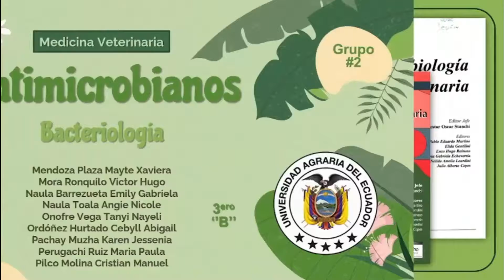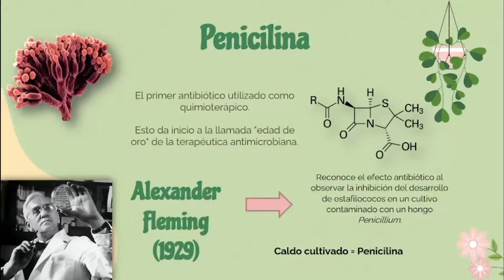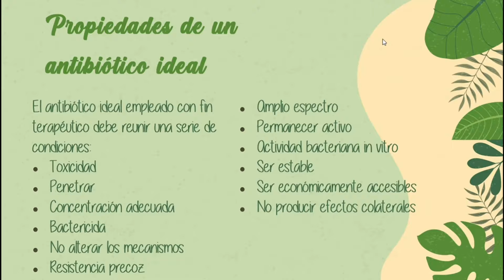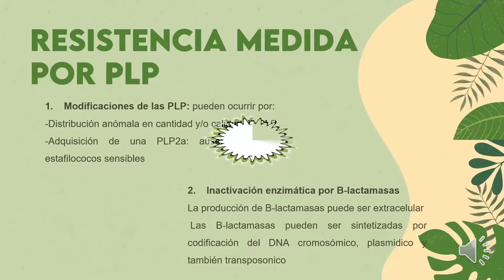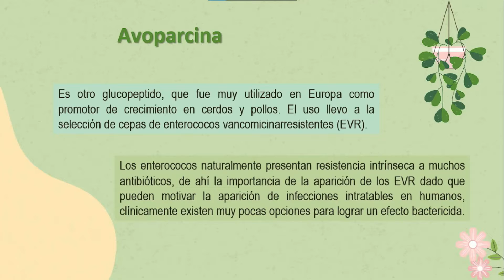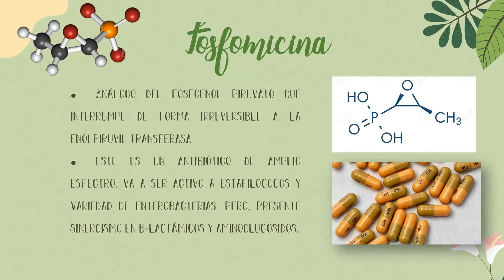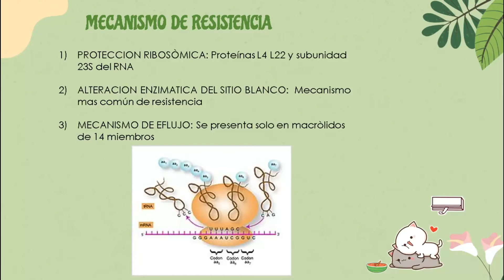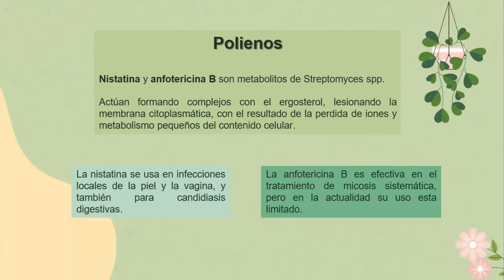Antimicrobianos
Grupo #2:
Mendoza Plaza Mayte Xaviera
Mora Ronquillo Victor Hugo
Naula Barrezueta Emily Gabriela
Naula Toala Angie Nicole
Onofre Vega Tanyi Nayeli
Ordóñez Hurtado Cebyll Abigail
Pachay Muzha Karen Jessenia
Perugachi Ruiz Maria Paula
Pilco Molina Cristian Manuel